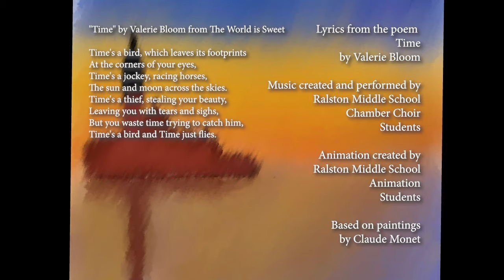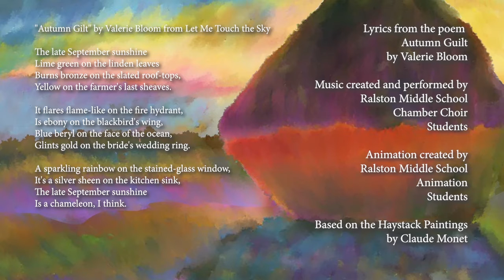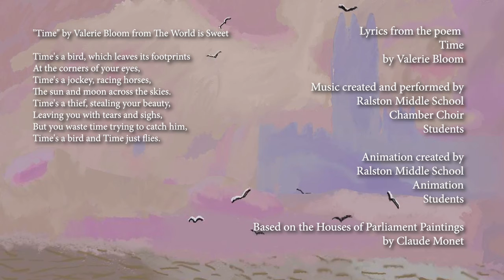Ralston Middle School - Monet 2022